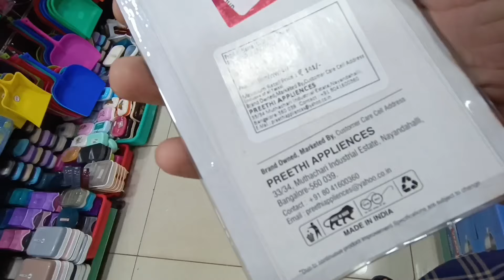Aaj ka shopping party 😄 Bangalore vlogger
Shopping in mall
Bangalore vlogger
Bangalore youtuber
New vlogger on YouTube

Musician: @iksonmusic